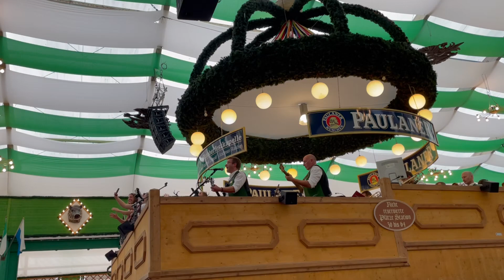2023 Our First Oktoberfest RoadTrip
If you've come to see what Oktoberfest is like, well you've came to the right place. Enjoy our video from driving Into Munich to the campsite then the 2nd day into Munich centre and the 3rd Oktoberfest.
All I can say it was absolutely fantastic. You don't know who you'll meet. As the first night we met some brazilin guys and on the 3rd day we met an amazing couple from America. They brought us a Litre with amazing good chat.